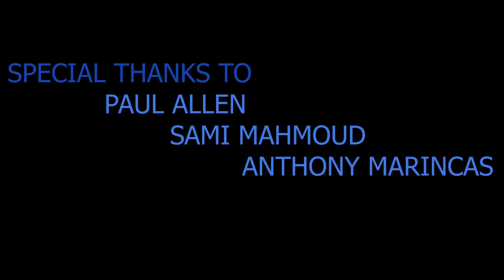Flash Man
A TIME based project for my 4D class.